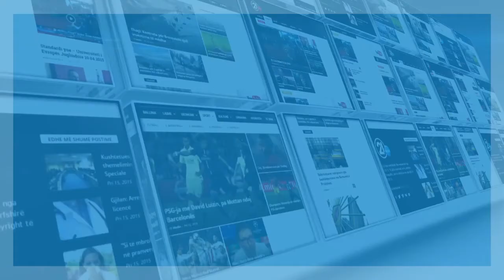ALBULENA HAXHIU DEKLARATE 05 03 2018